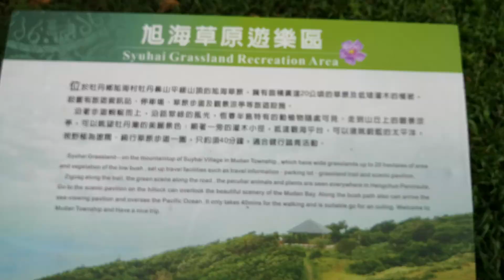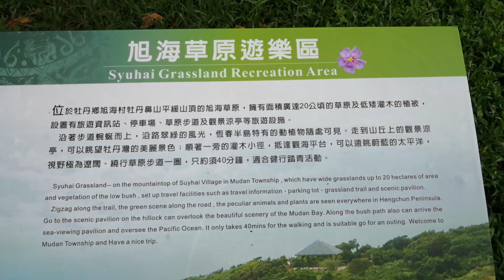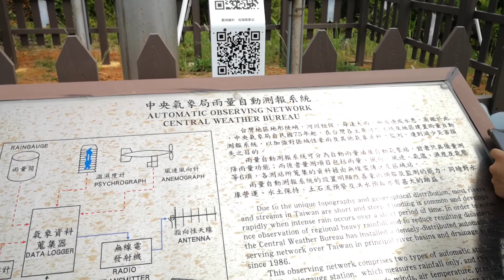旭海草原遊樂區步道